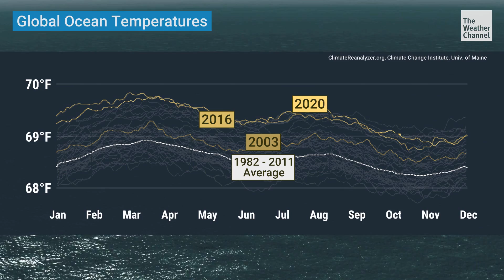Hurricane Season Hype VS Science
This year, disturbing hurricane season headlines began coming out months before the official start of the season. Meteorologist Molly McCollum, along with other experts at The Weather Channel separate the hype from the science.

Download The Weather Channel TV app NOW on your smart TV and get access to our LIVE coverage and original shows, plus exclusive, app-only content!